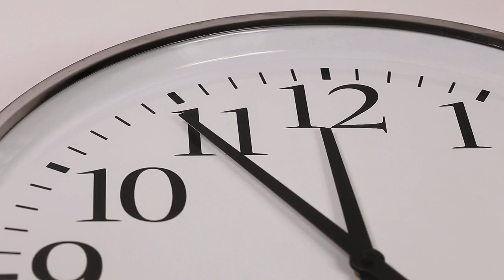Titulares de la mañana (Kostarof Tv) 11-09-2015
Hablamos de la naturaleza del desplome actual del mercado